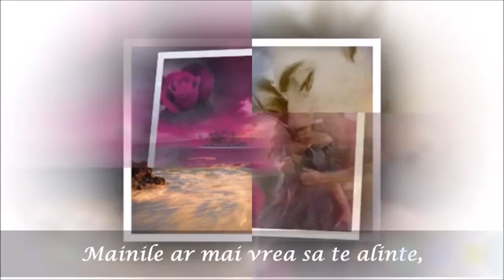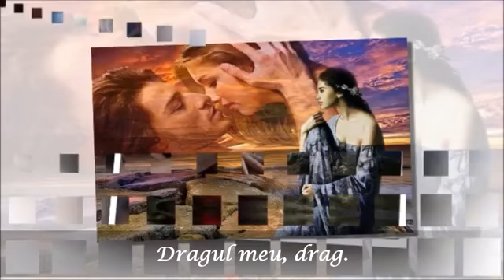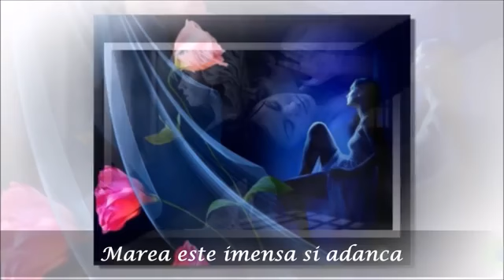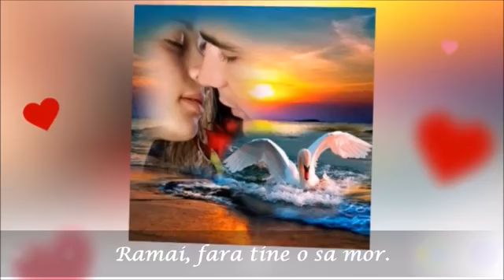Nu pleca de la mine By Laurentiu cozma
Nu pleca de la mine, scumpa mea
Ochii ar vrea sa te mai priveasca
Mainile ar vrea sa te mai alinte.
Buzela ar mai vrea sa-ti sopteasca:
Ramai, fara tine o sa mor.
Scumpa mea,  scumpa .
Draga mea, draga.

Ramai cu mine , scumpa mea.
Inalt este muntele si inverzit
Marea este imensa si adanca
Atat de mare este dragostea ta
Si mai mare este dorul meu

Scumpa mea,  scumpa .
Draga mea, draga.
Laurentiu